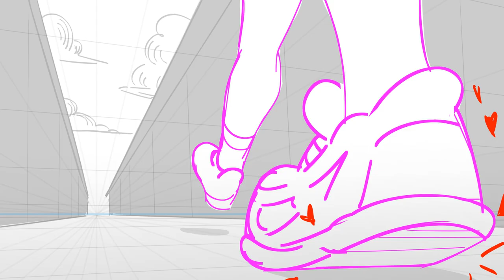Shred the Gnar - Concept Trailer 2023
It's here! This story is a concept I'm going to be pitching soon that I've been working on for years. It's inspired by my love for skating, experiences in a cloistered all girls high school, bonding with a best friend that is your opposite, and the obsession with flight that Miyazaki cursed me with as a child.

Characters: Pink - Charlie, Blue - Tomi

I hope you enjoy and I can't wait to see where this story will go! Take a break and go skate today!